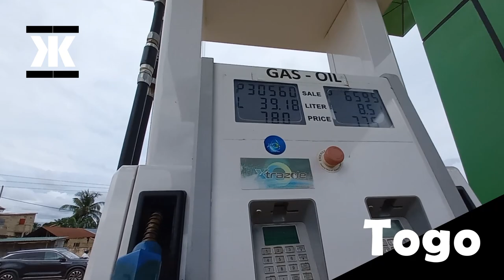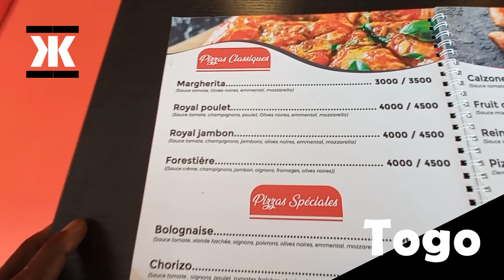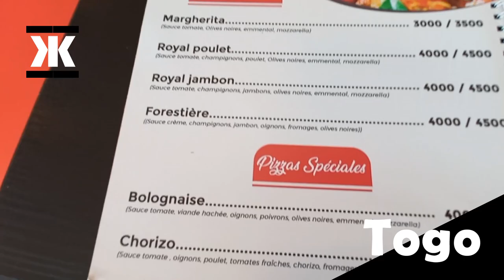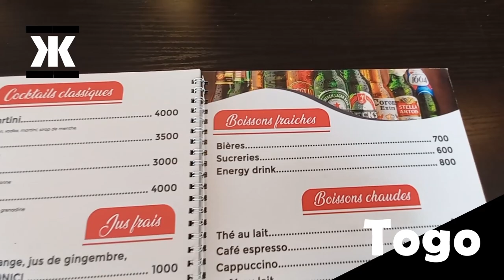Togo - Zener, Bonici - Kpalimé (Vlog)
Connaissez-vous les stations essence Zener ? Leur chaîne de restaurant Bonici vient d'ouvrir ses portes à Kpalimé.